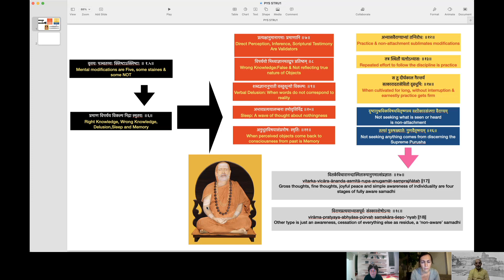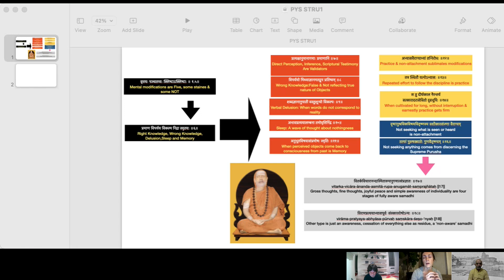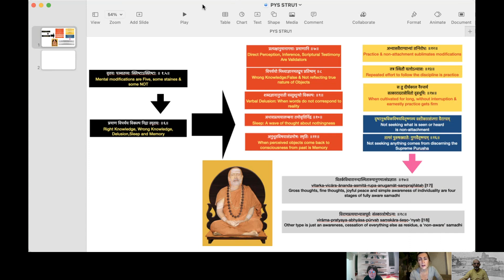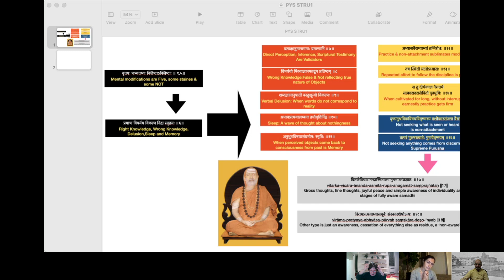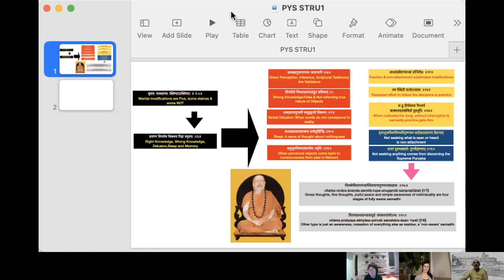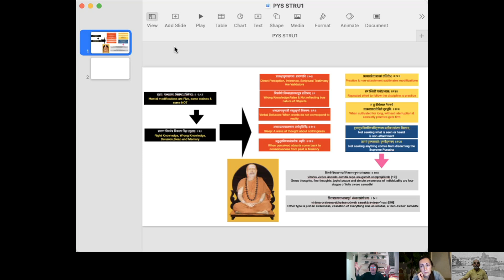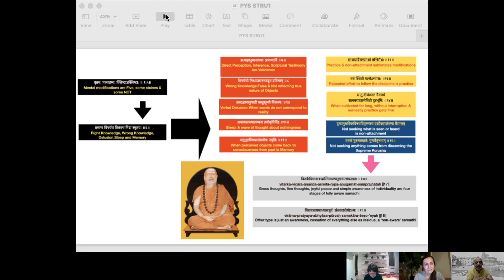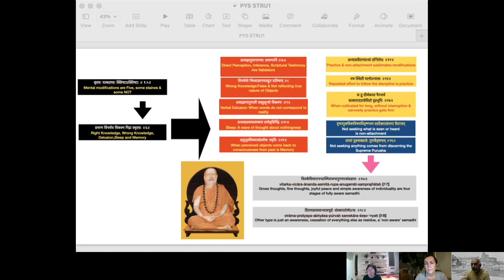PYS 3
What causes the Vrutti, mental modifications ? How do we sublimate them?